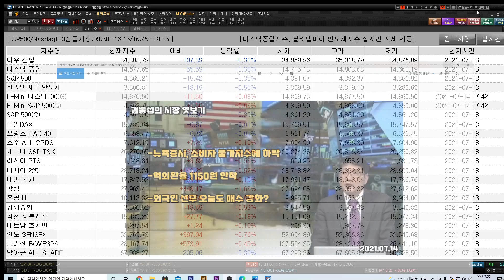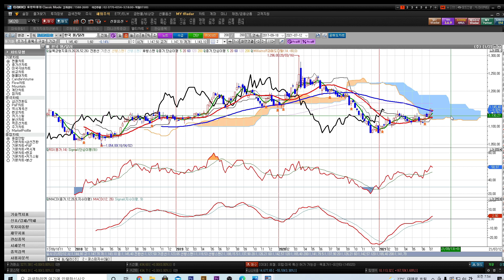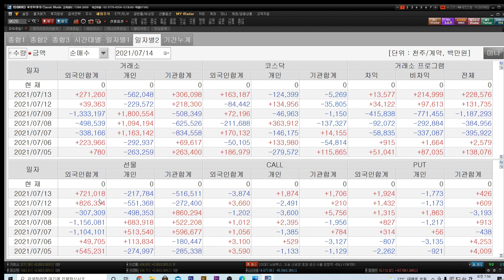[김동섭의 시장 엿보기]뉴욕증시, 소비자 물가지수에 하락 마감.. 역외환율 1150원 안착.. 외국인 선물 오늘도 매수 강화?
[내용]
1.뉴욕증시, 소비자 물가지수에 하락 마감..
2.역외환율 1150원 안착..
3.외국인 선물 오늘도 매수 강화?